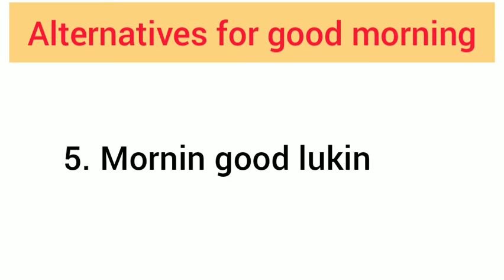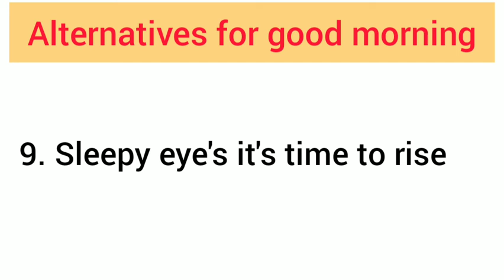Different ways to say "good morning" | in english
alternative words
vetti work